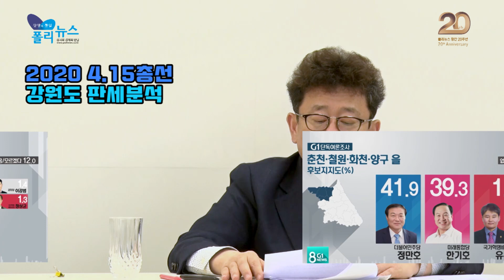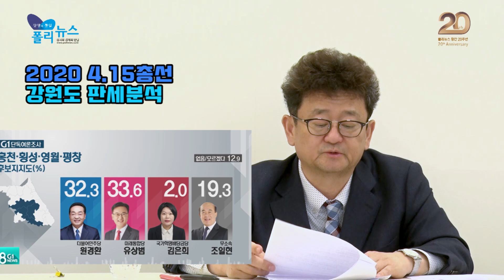[김능구의 총선진단] D-13, 강원도 판세 분석(강원도, 춘천철원화천양구갑을,원주갑,원주을강릉, 홍천횡성영월평창 등)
제21대 국회의원 선거 공식 선거운동 첫날인 2일 김능구 폴리뉴스 대표는 김능구의 총선진단에서 격전지로 분류되는 강원도 지역 여론조사를 통해 판세 분석했다.

강원도는 지난 20대 총선에서 전체 8석 중 6석을 새누리당(현 미래통합당)이, 더불어민주당과 무소속이 각 1석씩 차지했으며, 이철규 무소속 당선자가 새누리당으로 입당하여 현재는 7 대 1의 의석 분포입니다.

19대 총선에서는 9석 전석을 보수 정당이 가져갈 만큼 전통적으로 보수지역이지만, 지난 2018년 6·13 지방선거에서는 18개 기초단체장 중 더불어민주당이 11곳을 차지하는 등 변화의 기류가 엿보이고 있어 결과를 속단할 수 없는 분위기입니다. 특히 10년만에 돌아온 강원도의 아들 이광재 전 도지사가, 민주당 강원지역선대위원장으로 지역선거를 총괄하면서 지역구 공동공약을 발표하는 등 활발한 움직임을 보이고 있어, 그 어느 때 선거보다 결과를 예측하기 어려운 국면으로 전개되고 있습니다.

강원민방 G1이 입소스에 의뢰하여 3월 28~29일 조사한 결과는, 강원지역 5개 선거구 중 4개에서 더불어민주당 후보가 앞서는 것으로 나타났습니다.

춘천철원화천양구 갑과 을로 재편된 지역 중 갑구는 민주당 허영 후보가 48.8%, 통합당 김진태 의원 35.7%로 오차범위 밖에서 허영 후보가 우세했으며, 을구는 민주당 정만호 41.9%, 통합당 한기호 39.3%로 민주당 후보의 박빙우세로 나타났습니다.

전국적인 관심을 끌고있는 원주시 갑 지역에서는 이광재 후보가 48.1%, 통합당 박정하 후보가 27.6%로, 민주당 출신의 무소속 권성중 후보가 9.7%를 기록했음에도 이광재 전 지사의 우위가 확인되었습니다. 원주 을에서는 강원도의 유일한 민주당 현역 송기헌 의원이 19대 의원을 지낸 미래통합당 이강후 후보와 또다시 리턴매치의 격전을 치르고 있습니다.

권성동 의원의 컷오프와 무소속 출마로 주목받는 강릉은, 민주당 김경수 후보가 30.7%로 1위를 차지했으며, 권성동 의원 26.1%, 전 시장인 무소속 최명희 후보 19.6%, 미래통합당 홍윤식 후보 13.3%로 나타나, 보수 후보들의 단일화 논의에 불이 붙고 있는 상황입니다.

전국에서 가장 넓은 지역구로 재편된 홍천횡성영월평창의 경우는, 통합당의 유상범 후보가 33.6%로 민주당 원경환 후보 32.3%를 박빙으로 앞서가는 형국입니다. (상세내용은 중앙선거여론조사심의위원회 홈페이지 참조)

이와 같은 여론조사 결과가 끝까지 이어진다면, 전통의 보수 우위 지역인 강원도에 새로운 총선 역사가 쓰여질 수도 있습니다. 상기 조사에 의하면, 지역구별 정당지지도가 후보 지지도와 큰 차이가 없는 상황으로, 일시적인 바람으로만 해석하기는 어렵다고 보여집니다. 보수의 수성이 될지, 새로운 지역 발전에 대한 기대감이 여권의 표로 연결될지 관심을 둘 만한 상황입니다.